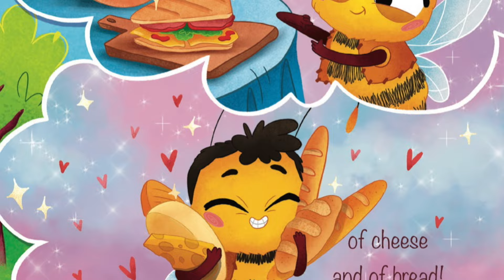🐝 The Bee Who Hated Honey By Adisan Books I My Cozy Corner Story Time Read Aloud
Our story today is about a very strange bee who doesn't like honey! You heard me right! This bee is a very silly bee who is the only bee in his family who can't stand eating honey, but wants to eat a sandwich instead! Come join me in this super cute story about a little Bee named Benny : )